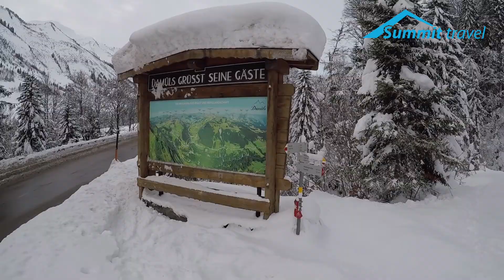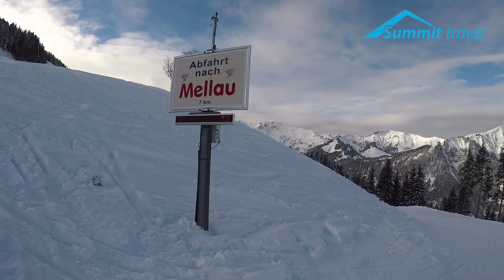Damuls Mellau - wintersportgebied review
Review van het skigebied Damüls Mellau. Informatie over de pistes, hutten en het dorp.